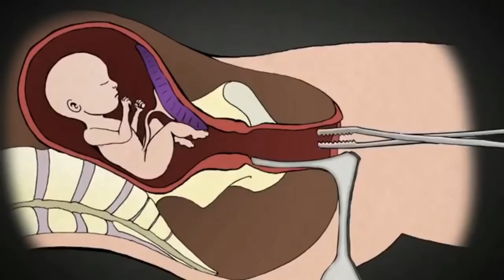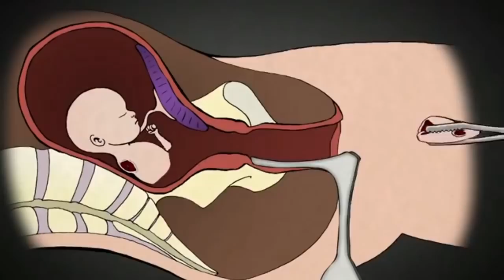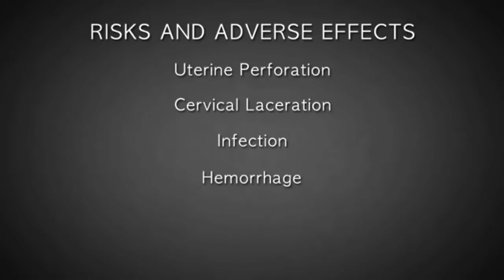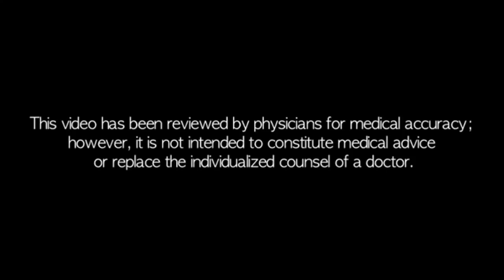Pro life or Pro Choice? The knowledge that many are lacking in their stance... LONG VERSION